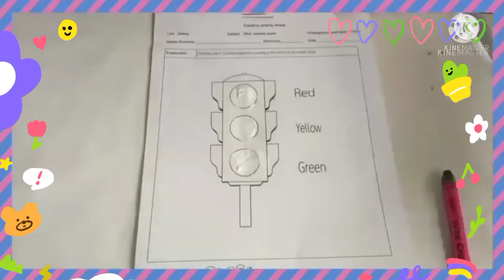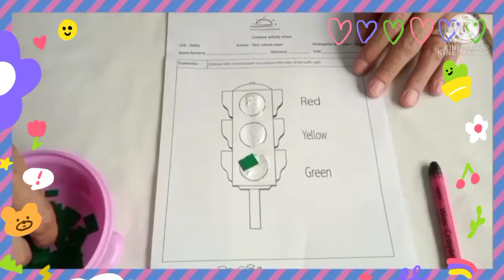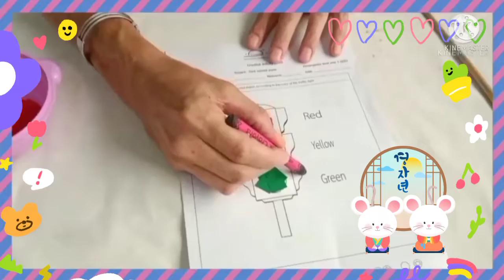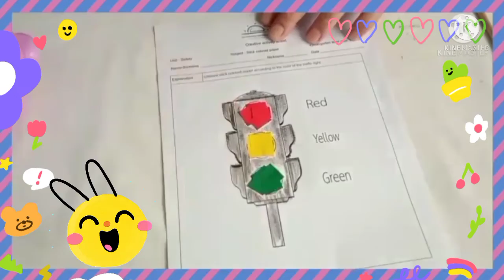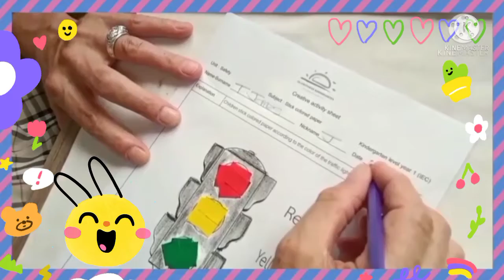K.1 (Dolphin room) Road Safety Art -DTW GO ON Week 6 (July 19-23 2021)